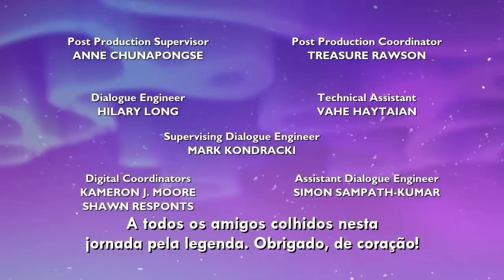Star vs the forces of evil (S04E21) - Cleaved - (legendado) - parte final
Veja também a página do Facebook deles pra acompanhar o trabalho deles e assistir assim que sair legendado